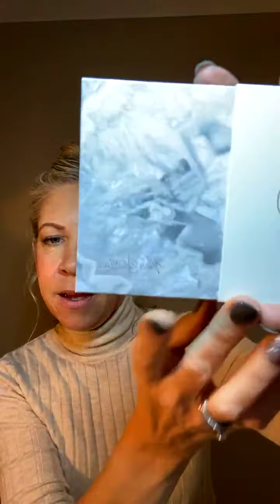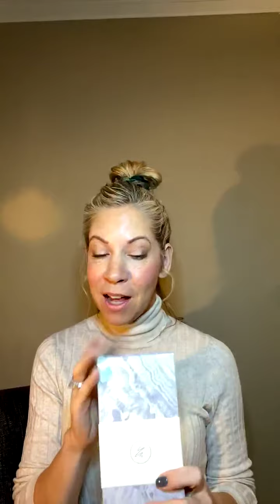GIVEAWAY TIME! Maskcara Double Decker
This is a good one ladies: ✔️ Maskcara Double Decker Palette